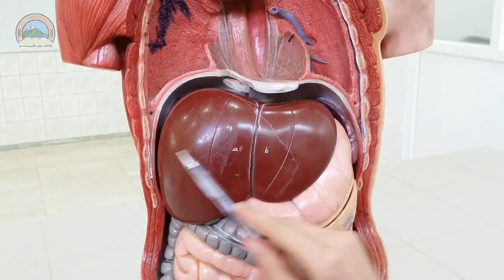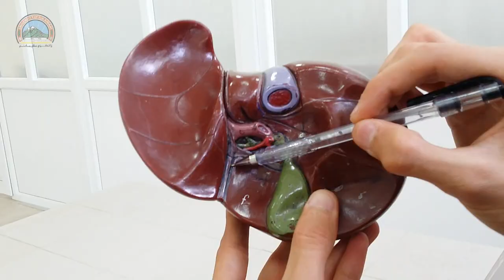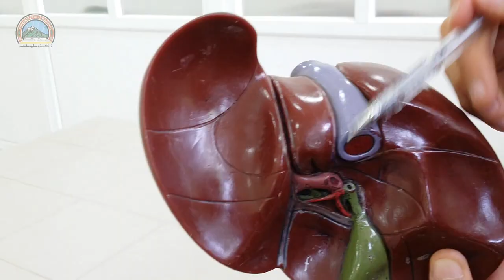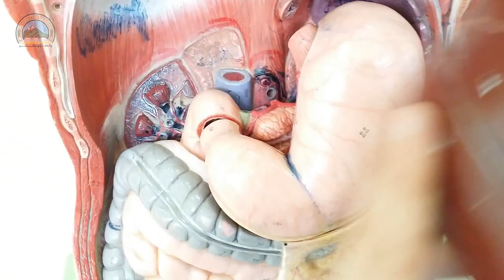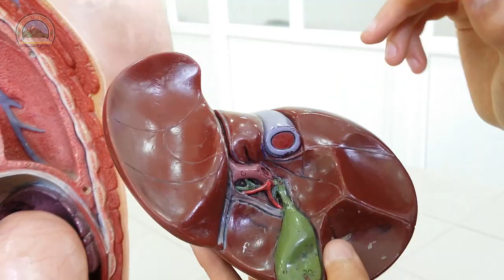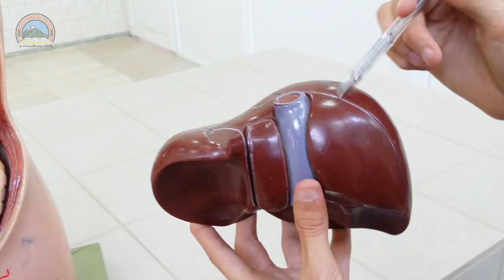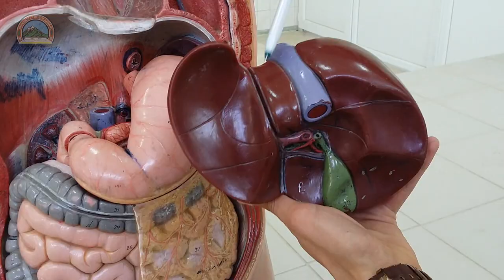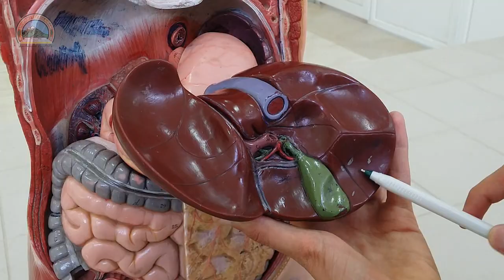Anatomy of the Liver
I have explained all the anatomical landmarks of the liver on a plastic model.